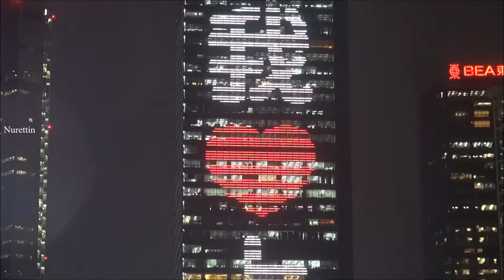China/Shanghai (Ferry across the Huangpu River) Part 53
Ferry across the Huangpu River
There were previously frequent ferry services operating by Shanghai Ferry from wharves on and near the Bund. The most popular remaining ferry service runs from Jinling Road wharf, near the southern end of the Bund, to Dongchang Road wharf, at the southern end of Lujiazui across the river. A full fare ride on the ferry costs 2 RMB.
Huangpu River Cruise
Location:  Zhongshan Dong Er Lu 219
Best Views: Huangpu River skyline (East + West)
Description: Huangpu River is a silent eyewitness to Shanghai’s history and its (crazy) development. Unfortunately, cruising on the river has become a must for most visitors to the city so it’s full of tourists (again, people who take pictures with their iPads). That being said, it’s a must do activity, especially if you only have a few days in Shanghai. I don’t remember the company name, but it departed from here. I took the night tour which departed at 7pm, and it was very packed but very beautiful.